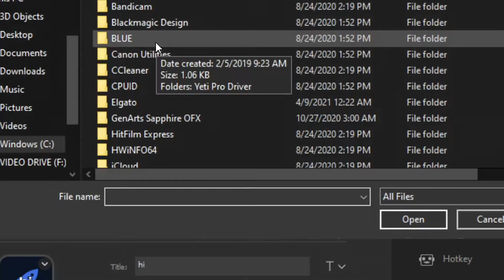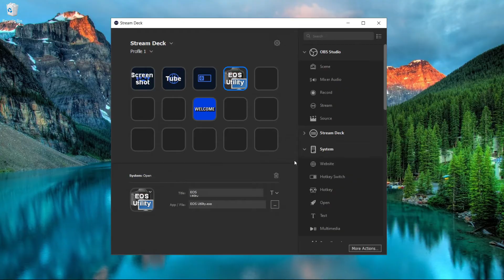How to OPEN Applications with stream deck buttons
Fast way to open applications with stream deck.